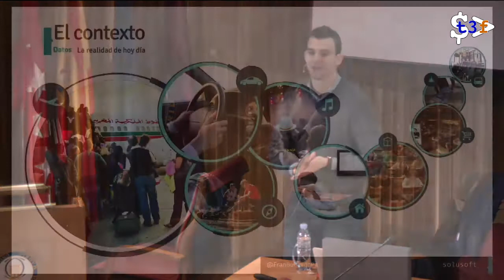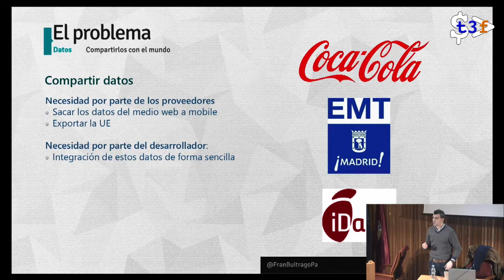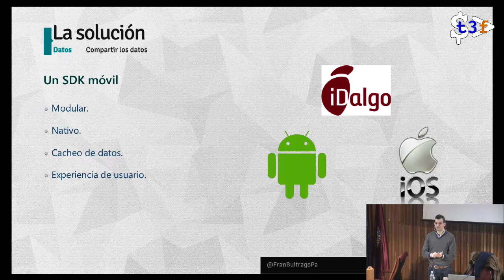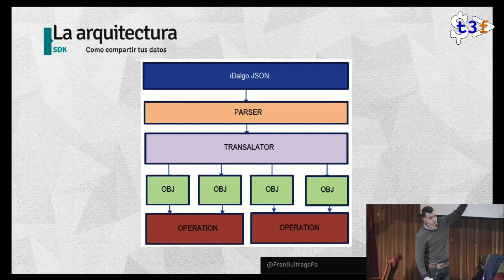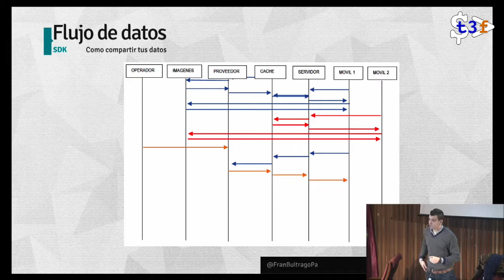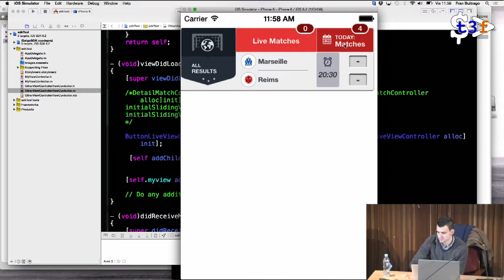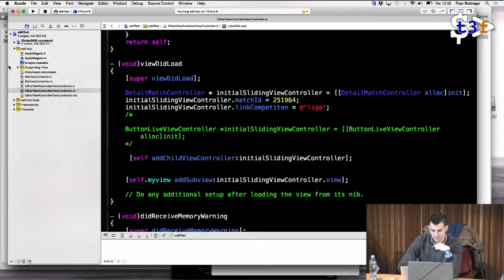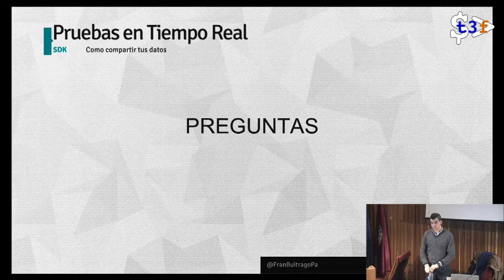[T3chFest 2015] Comparte tus Datos con el Mundo: Crea tu Propio SDK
Título: Comparte tus Datos con el Mundo: Crea tu Propio SDK
Ponente: Francisco Buitrago Pavón

En la actualidad muchos negocios se basan en la captura de datos que pueden ser interesantes para otros y la exposición de éstos, mediante su tratamiento previo, en diferentes formatos, generalmente, en medio web. Permitir lo mismo desde aplicaciones móviles puede ser un modelo de negocio interesante.

Este tipo de empresas, que viven de la explotación de información que puede ser de utilidad o interés para otros, actualmente se encuentran bien asentadas en el medio web. Disponen de un ciclo productivo que les permite capturar los datos (ya sea de forma manual o automática, mediante la integración de diferentes fuentes de información) y consiguen disponer de una gran base de datos de información (bigdata) con la que ofrecer diferentes servicios a sus clientes.

En esta charla hablaremos sobre como realizar recubrimientos de esas fuentes de información para su explotación en dispositivos móviles y hacer que esa información llegue a más gente.